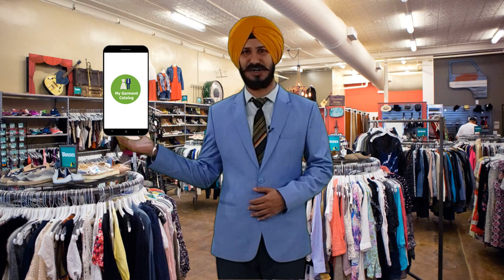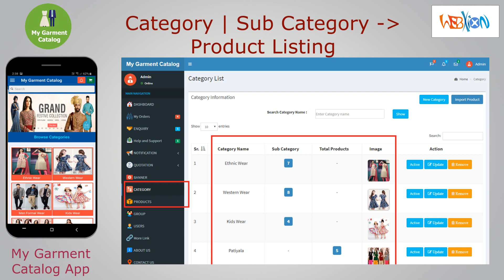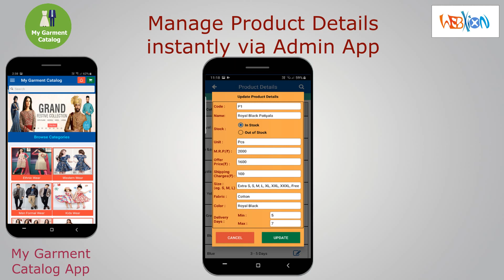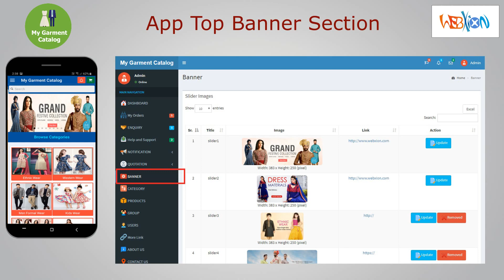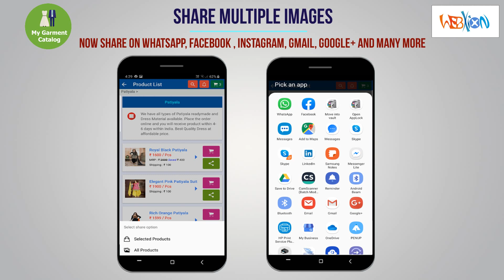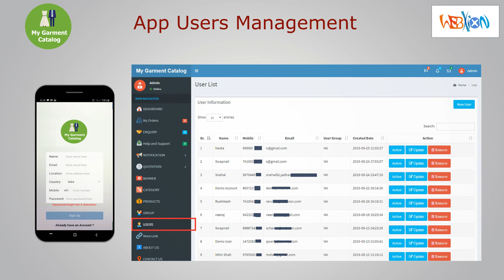My Garment Catalog App - Built for Garment Wholesalers and Retailers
Download our Demo App from Google Play Store & Istore :
[ My Garment Catalog ]

We offer ready to use Garment Catalog App / Garment Catalog App for all types of Fashion Stores, E-Boutiques, Garment Industry.

App will be available on Playstore and Istore in your Brand Name.

Now your direct customers or traders can download or share your cloth / garment range directly on any social networking app in a single click.

Key Features

- Personalized Branding, Multiple Banner Images

- Add/Modify/Delete Categories, Sub-Categories

- Add/Modify/Delete Products

- Full Control over pricing and product listings

- Quick and Easy Bulk Uploading of 1000's of products from  excel file

- Online Payment Gateway Integration for B2C

- Receive Bulk Orders from Retailers for B2B ( Send Quotation instantly via Admin Portal or Admin App)

- Run your own Drop Shipping Network

- Full Control over who all see products listed within
your app

- Easy to Share Product Images in Bulk or Single on
WhatsApp, FaceBook, Instagram or any other social media platform

- Available for both Android & Iphone Users.